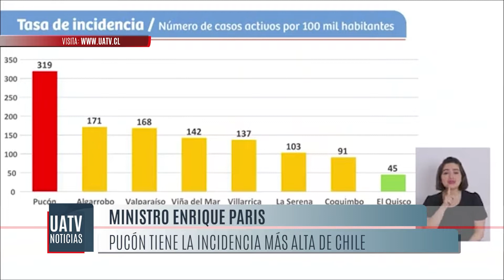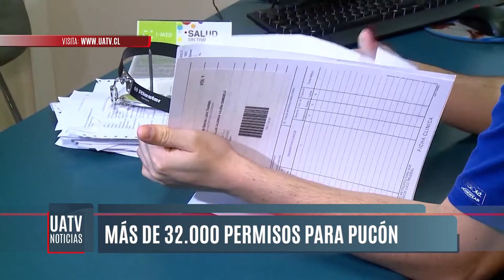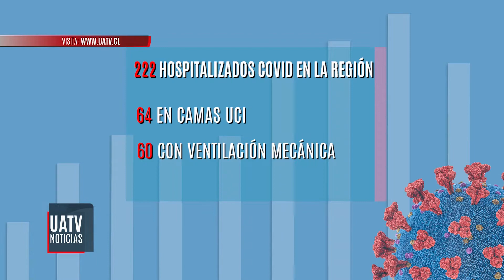Nuevo balance por Coronavirus: 297 casos en las últimas 24 horas en La Araucanía